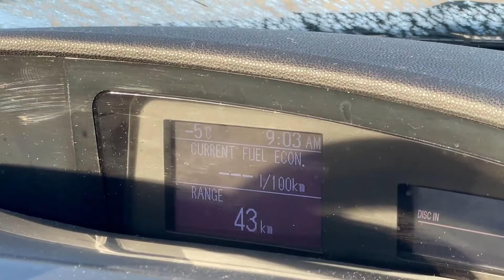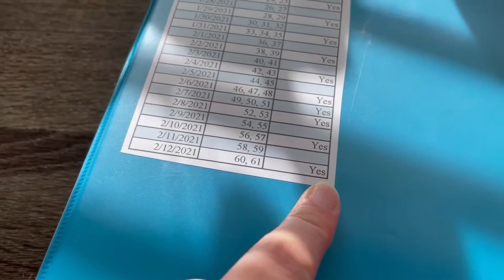DAILY VLOG: BREAKFAST + HOMEWORK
Hey guys,

Today Ara and Emily give you guys a more realistic daily vlog. Instead of doing crazy shopping, a long drive, or even being really productive, they come to you all with some breakfast and homework completion. Not every day is super crazy even for them and they wanted to portray that. If you guys are interested in how their chill days look than keep on watching!
QUESTION OF THE DAY:
What's your go to breakfast?
FILMING AND EDITING SOFTWARE:
Camera: Canon Rebel SL2 & IPhone 12 Pro